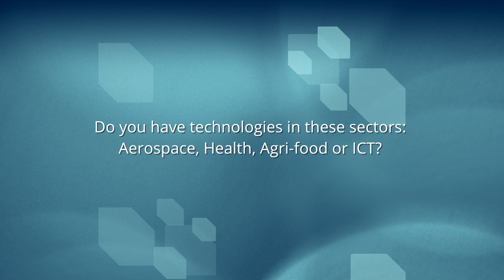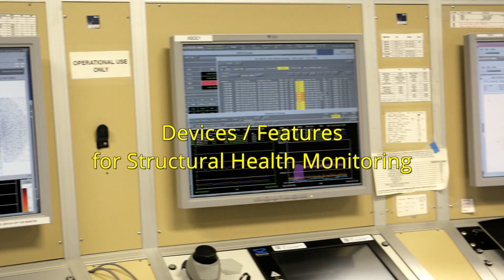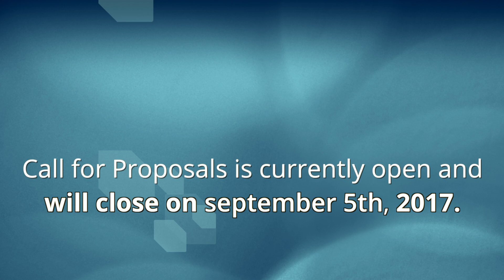Do you have technologies in these sectors: AeroSpace, Health, AgriFood, ICT?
We are looking for innovative cross-sectoral SME projects. Do you have technologies in these sectors: AeroSpace, Health, AgriFood, ICT? ACTTiVAte offers direct funding and business support services to SMEs. Call for proposals is currently open and will close on September 5th 2017. APPLY NOW!